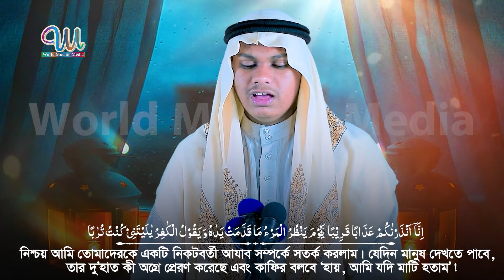Surah An Naba سورة النبأ Heart Soothing Voice Qari Mahmudur Rahman Asrafi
An-Naba or The News(Arabic: النبأ, an-nabaʼ, also known as "The Tidings", "The Announcement") is the seventy-eighth chapter (surah) of the Quran, with forty ayat or verses.

Summary
The first twenty verses discuss the wonders of the worldly creation (the earth, plants, the peace of night, the mountains and rain); the final twenty verses are about the eternal wonders and horrors of the next world, with the raging sinner (the Arabic triliteral root TGY "taagheena" is used) being punished starkly opposed with the rewarding of dutiful believers in paradise. The Arabic triliteral root WQY "muttaqeena" is employed as a poetic parataxis to TGY)

شارك
مثل
ترقبوا التعليق.